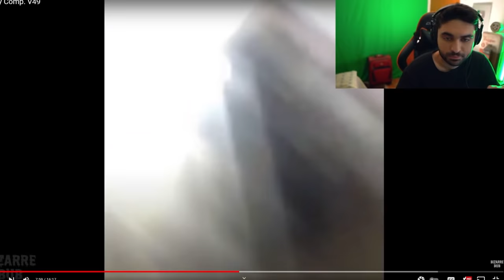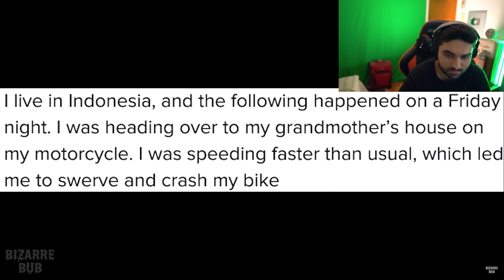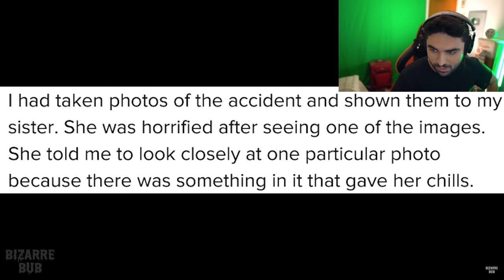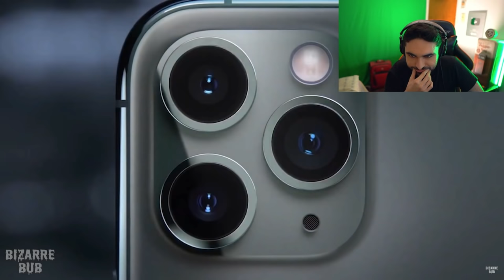I WARN YOU NOT TO WATCH THIS ALONE 😨 - (Ghosts Caught on Camera - SKizzle Reacts to Bizzarebub)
5 GHOST Videos So SCARY You'll REGRET Watching (SKizzle Reacts to Bizzarebub)